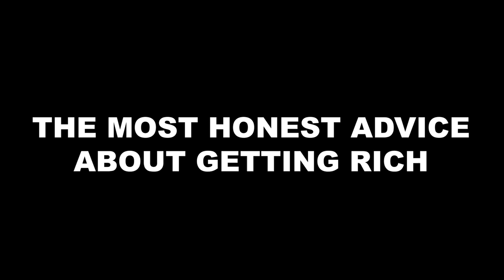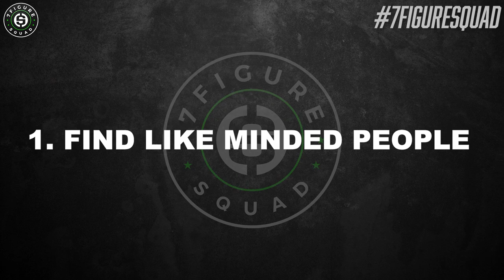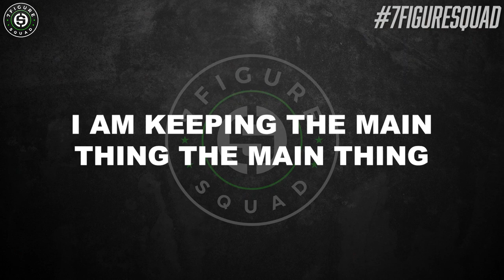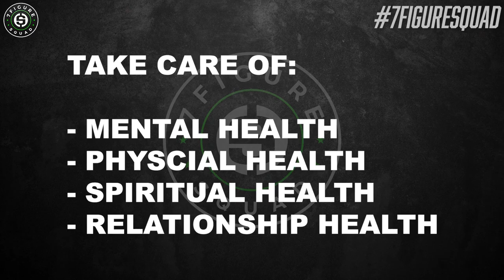The Most Honest Advice About Getting Rich (EYE OPENING)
In this episode discuss the truth behind becoming a millionaire that most people won’t tell you and how to face and overcome it.